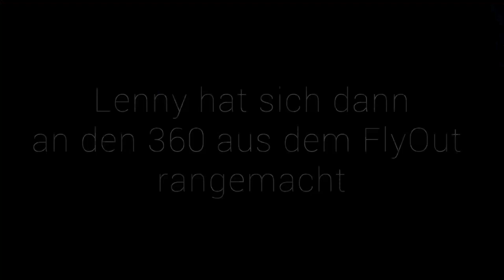Werde ich den SUICIDE NO HAND STEHEN? MTB Enduro Edit straight aus dem Wald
Jush chillt mal wieder mit der Gang (skurr skurr🔥) im Wald seines Vertrauens. Doch diesmal hat er etwas ganz BESONDERES vor: den Suicide No Hand zu stehen!
Ob er es schafft? Das erfahrt Ihr im Vid!

►Musik Intro: Music Credit: LAKEY INSPIRED

►Musik Anmoderation:  Music Credit: LAKEY INSPIRED

►Musik Edit: Music Credit: Artificial.Music